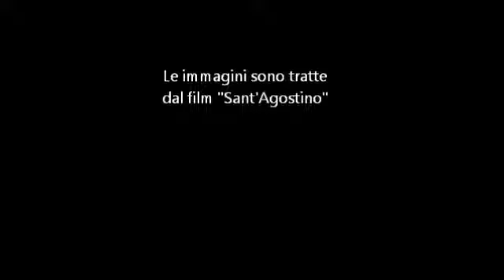S. Agostino - Sia sempre in voi la radice dell'amore *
*un errore assai comune, oggi (super-p.ropagandato dalla f.alsa chiesa attuale) è quello di considerare ogni correzione (diretta ad altre persone) come un peccato. NON E' COSI'. Come conferma il grande Sant'Agostino e come dice Gesù Stesso nel Vangelo* se è l'amore a condurre alla correzione, NON E' PECCATO. Al contrario, SE SOSPINTA DALL'AMORE, la correzione è un'opera di misericordia spirituale*** il cui compimento è un diritto/dovere di ogni Cristiano.

** Vangelo di San Matteo: 18, 15-20
"Se il tuo fratello commette una colpa, va' e ammoniscilo tra te e lui solo; se ti ascolterà, avrai guadagnato il tuo fratello" ."Se non ti ascolterà - prosegue il Vangelo - prendi con te una o due persone, perché ogni cosa sia risolta sulla parola di due o tre testimoni" . "Se poi non ascolterà neppure costoro, dillo all'assemblea; e se non ascolterà neanche l'assemblea, sia per te come un pagano e un pubblicano."

***Le sette opere di misericordia spirituale
    Consigliare i dubbiosi.
    Insegnare agli ignoranti.
    Ammonire i peccatori.
    Consolare gli afflitti.
    Perdonare le offese.
    Sopportare pazientemente le persone moleste.
    Pregare Dio per i vivi e per i morti.